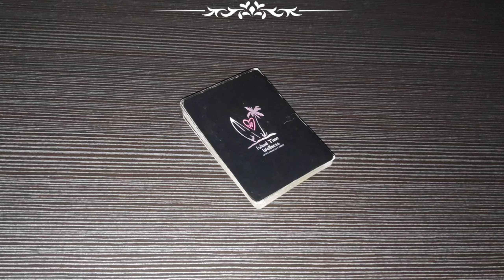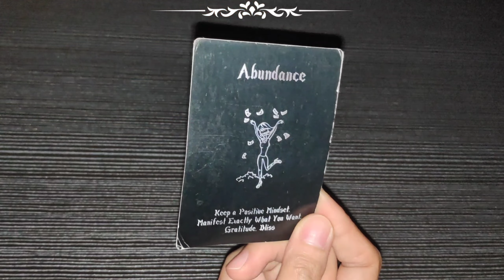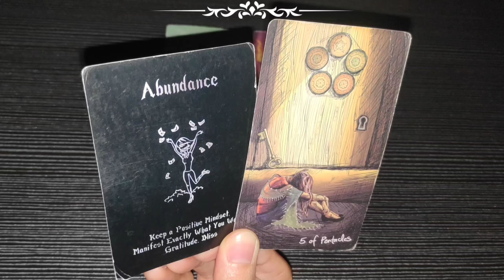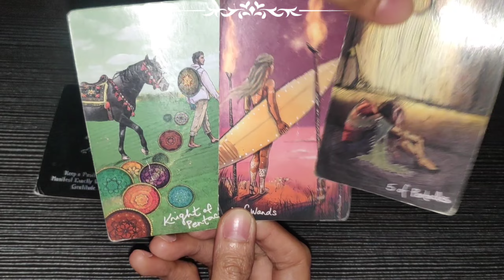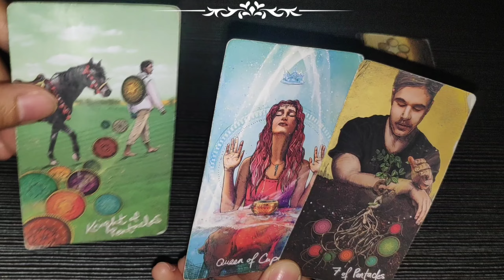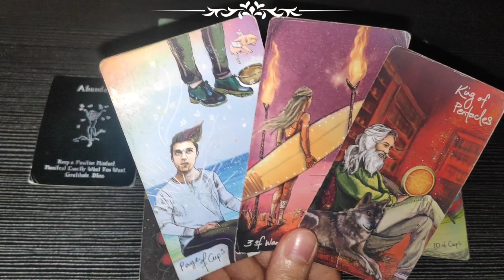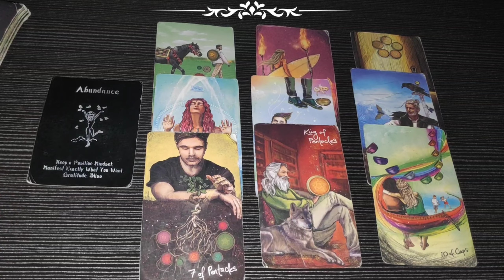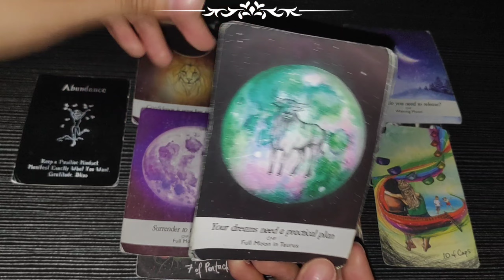Think Positive | Manifest Exactly What You Want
Hi Guys, this is a TIMELESS reading, if mabasa mo ang reading ko sa kahit anong panahon ibig sabihin TADHANA na mabasa mo dahil maaring maka RESONATE ka at makatulong sayo ang mga advice na makukuha natin sa reading.

Watch until the end of this video to get a clearer picture of your reading. Just a reminder, this reading MAY or MAY NOT resonate with you so do not take it personally and just take it as a GUIDE.

❤️ Click THANKS button beside DOWNLOAD button
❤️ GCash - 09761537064